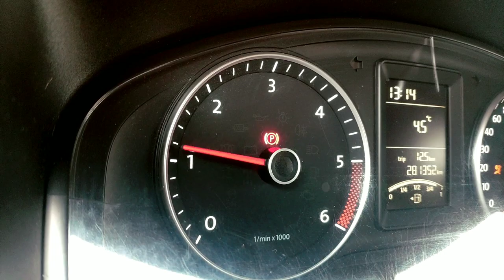Simple b roll, Narva hospital ambulance car.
I am Newbie at video editing, so I try to make my best:) Filmed on mi8, production in kinemaster. First experience of editing video on smartphone.